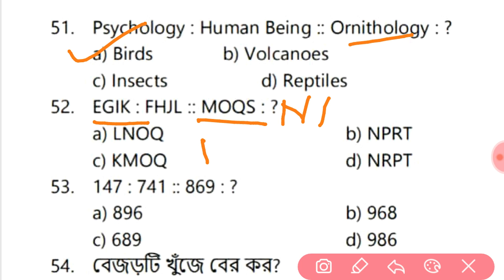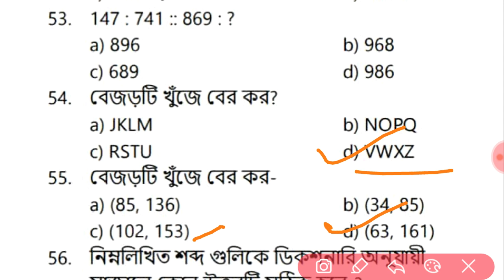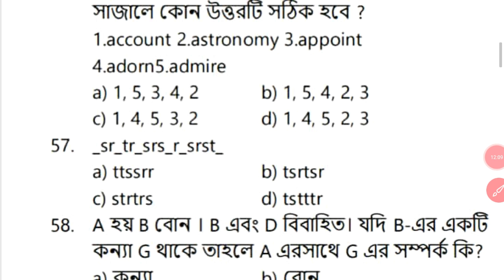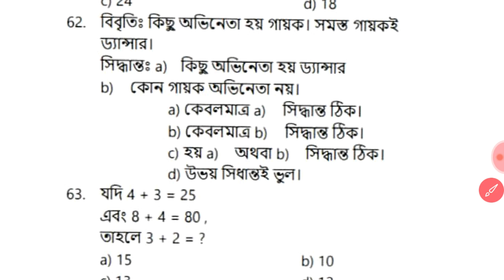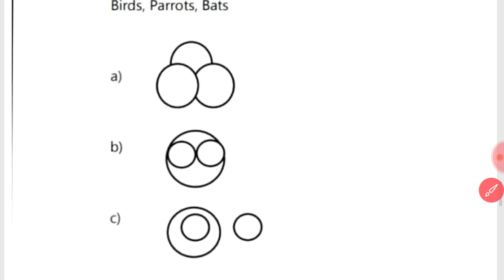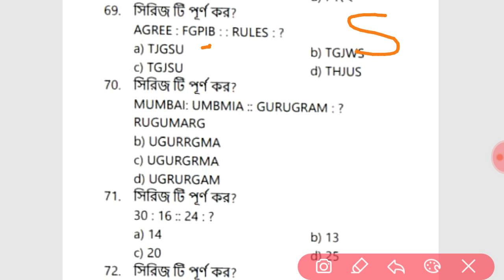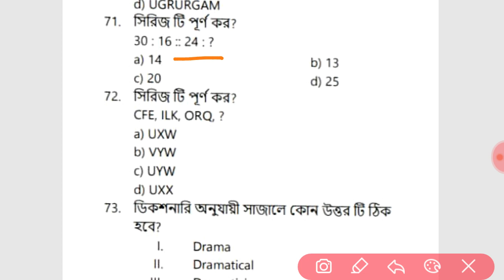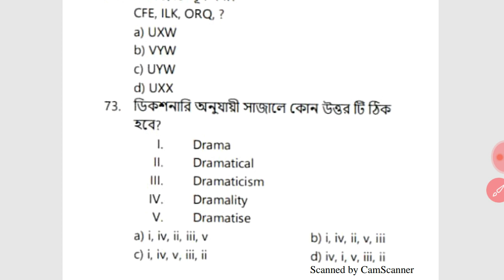GI practice set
সাথে থাকুন এগিয়ে চলুন